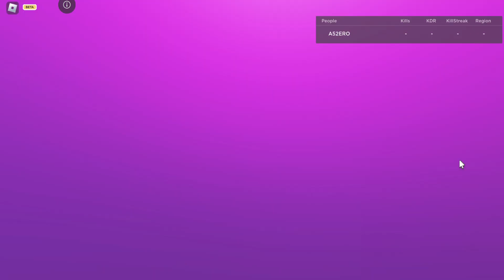AB : Time Paradox Sans Skin Showcase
Theme